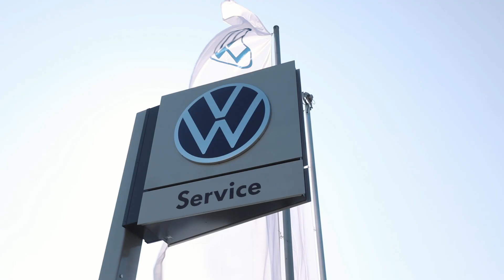Autohaus Peter Beckmann